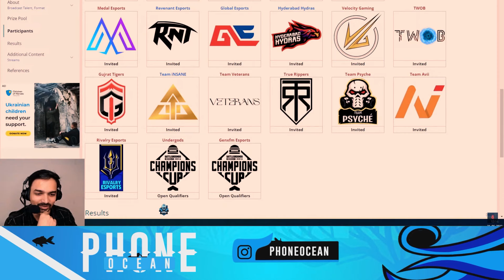Regaltos Lineup Veterans Nodwin Event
Regaltos Lineup & Playing Nodwin Event